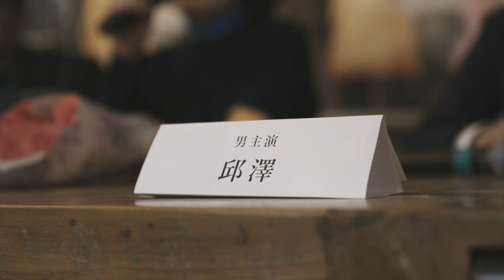"Dear EX" Meet-up 誰先愛上他的 見面茶會